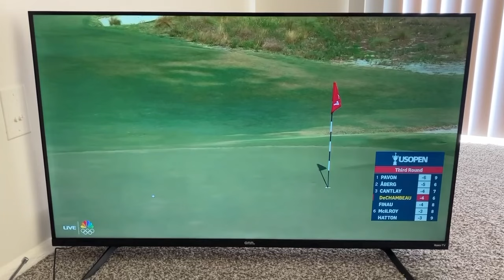US Open Pinehurst NBC 15 June 2024 Saturday | Aberg McIlroy DeChambeau | USGA | PGA | Reversed Vinyl